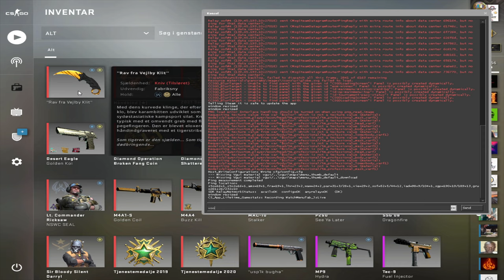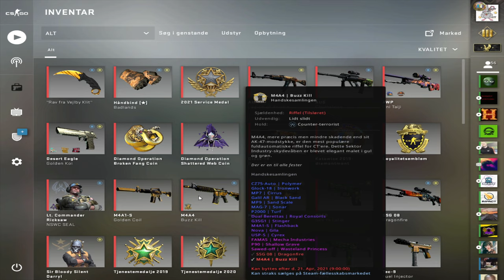Mit gule csgo inventory! +1500$???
Hvad så der det er mig rotten her! I dag er det første dag jeg har optaget siden jule aften. Så jeg håber i nyder videoen :D
Kig med hvis du har lyst til at se mit csgo inventory hvor jeg kører et gult tema.
Tak fordi i så med! Jeg håber vi ses i min næste video!